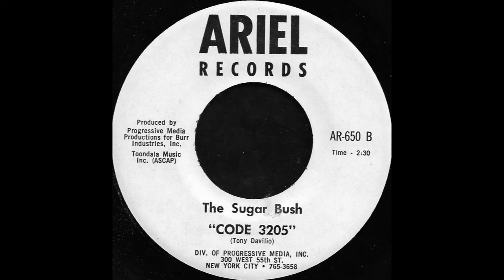The Sugar Bush - Code 3205 (Ariel Records)